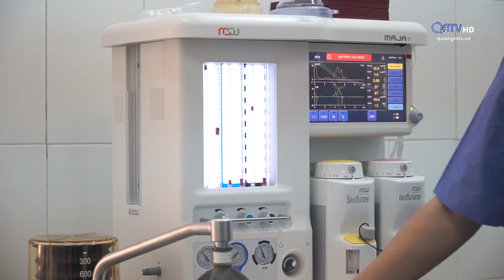NÂNG CAO CHẤT LƯỢNG KHÁM CHỮA BỆNH Ở TUYẾN CƠ SỞ | Truyền Hình Quảng Trị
NÂNG CAO CHẤT LƯỢNG KHÁM CHỮA BỆNH Ở TUYẾN CƠ SỞ
Thời gian qua, ngành Y tế Quảng Trị đã tập trung củng cố và hoàn thiện hệ thống cơ sở vật chất, nhân lực, mạng lưới khám chữa bệnh từ tuyến tỉnh đến cơ sở, đặc biệt tập trung vào việc nâng cao chuyên môn đội ngũ y bác sĩ. Với phương châm lấy người bệnh là trung tâm, chất lượng khám chữa bệnh tại tuyến cơ sở ngày càng được nâng cao, góp phần vào công tác chăm sóc sức khoẻ nhân dân. Ghi nhận của phóng viên thời sự tại trung tâm Y tế huyện Triệu Phong.